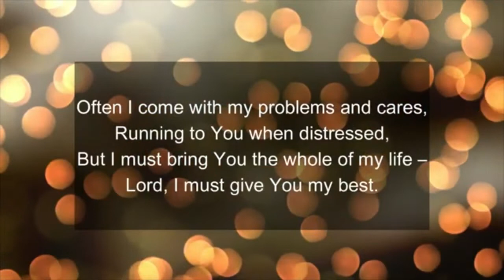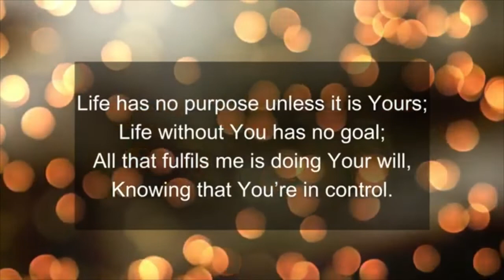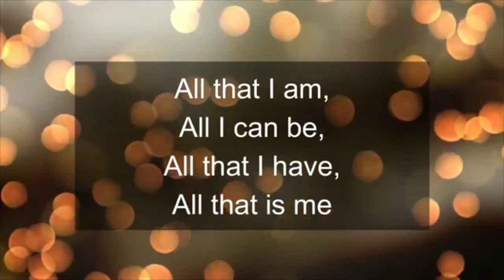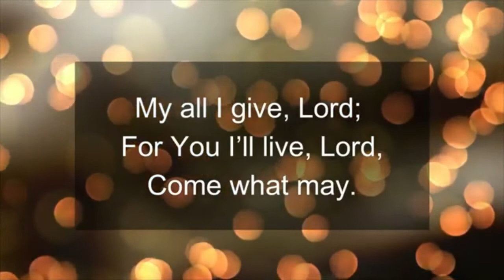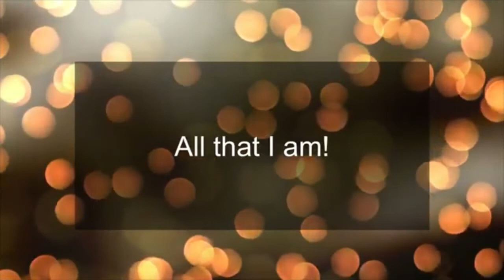A Midweek Moment - Episode 32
Take a moment to reflect with Grayson Williams